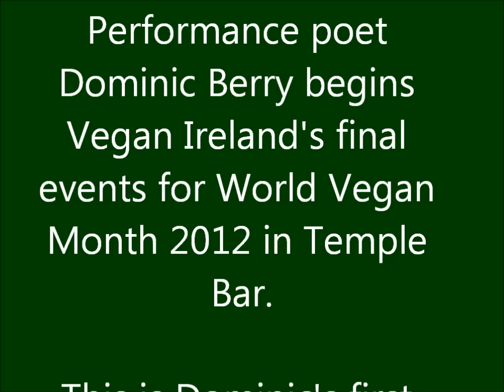Dominic Berry's first World Vegan Month performance,Temple Bar, Dublin.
Performance poet Dominic Berry visited Ireland in November 2012 to take part in Vegan Ireland's World Vegan Month celebrations and events. This is his first public performance at Temple Bar, Dublin, 25th Nov, 2012 while we waited for the Vegan Ireland members and supporters to congregate for the day's events. Look out for further videos of Dominic's performances in Ireland.